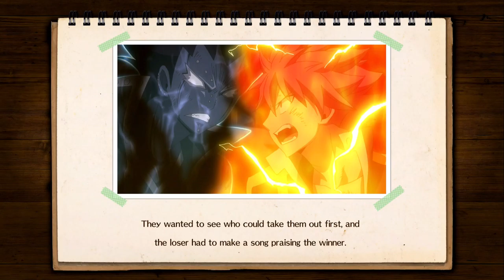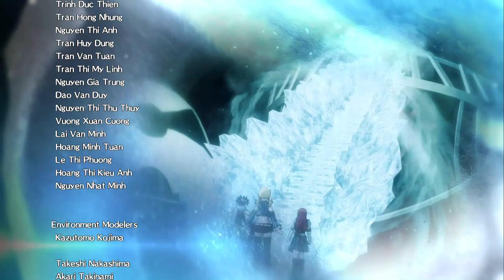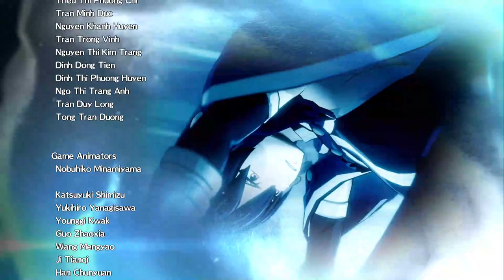Fairy Tail (PS4) // The FINALE // 13